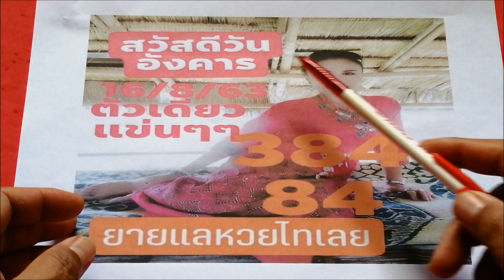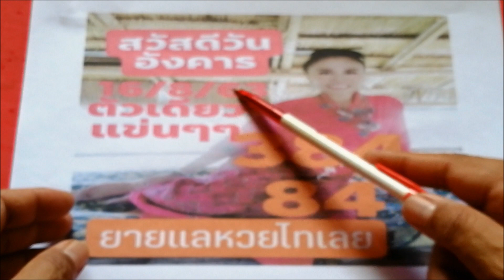ชุดใหม่ ยายแล หวยไทเลย 16 ส.ค. 63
ขอขอบคุณ ยายแล หวยไทเลย